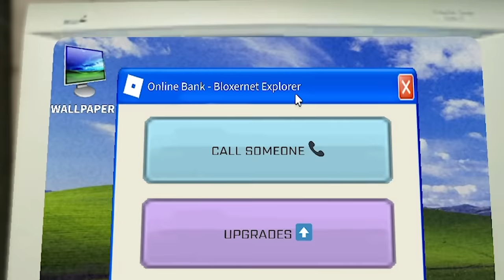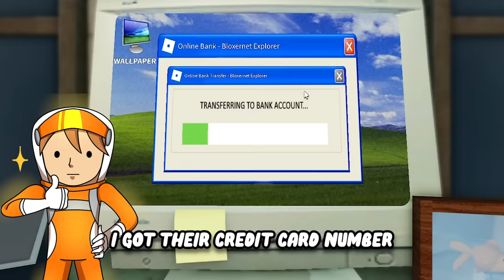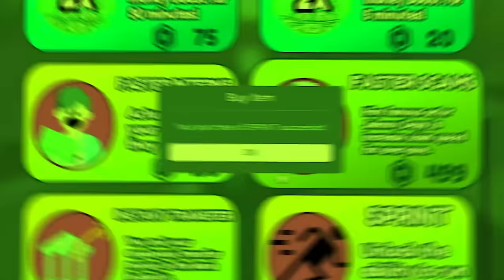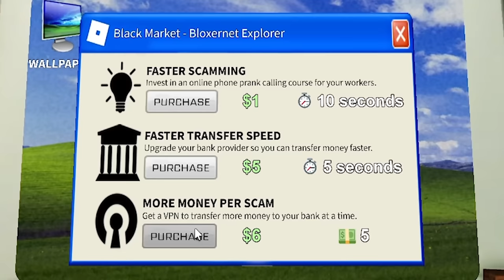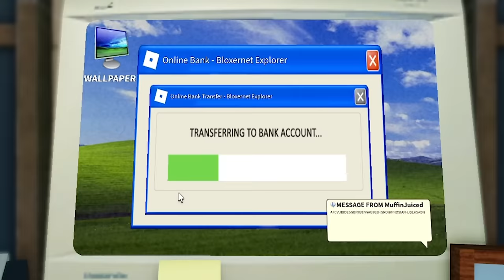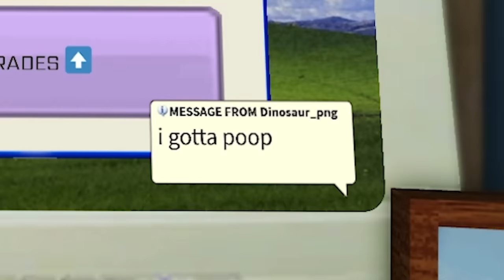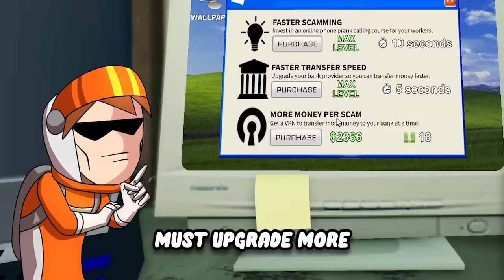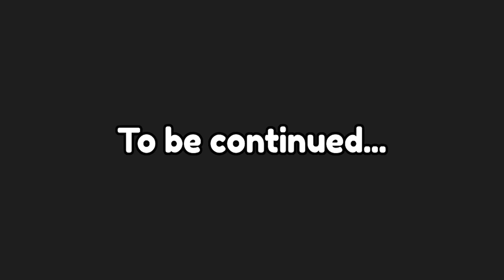I Made $84,737,272 by SCAMMING in Roblox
Roblox UGC Merch I Made $84,737,272 by SCAMMING in Roblox